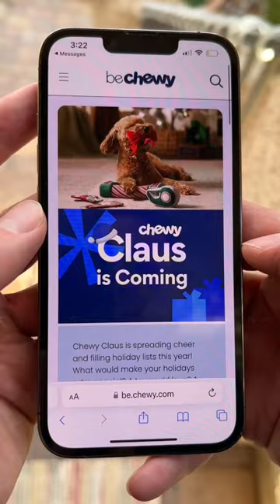Corgis Make a Holiday Wish List!